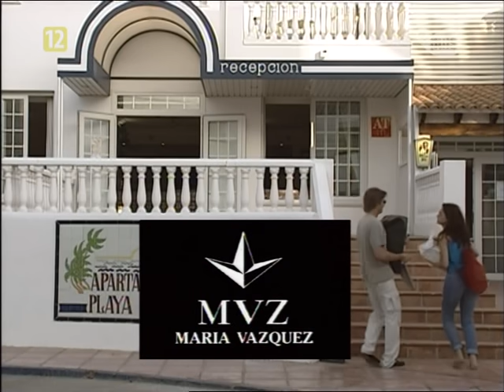Дикий ангел 242